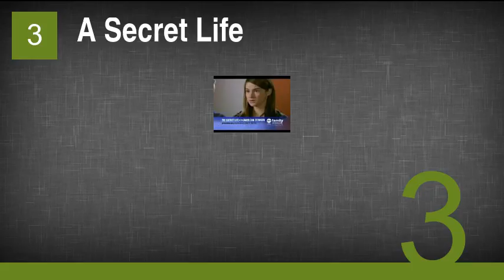The Best Roma Downey Movies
7. Funky Monkey
6. The Sons of Mistletoe
5. Come Dance at My Wedding
4. Hercules and the Amazon Women
3. A Secret Life
2. A Woman Named Jackie
1. Borrowed Hearts